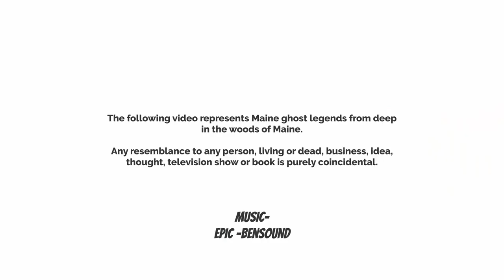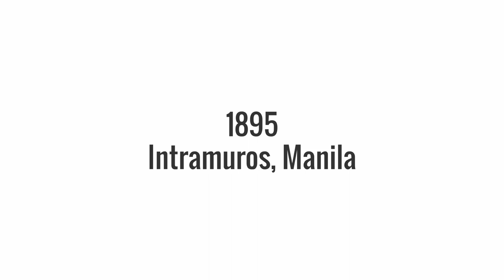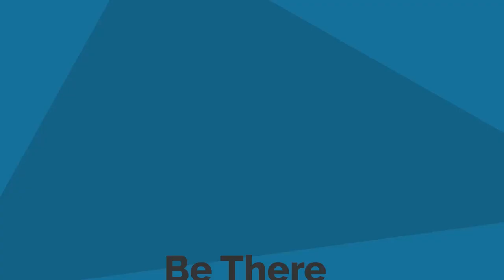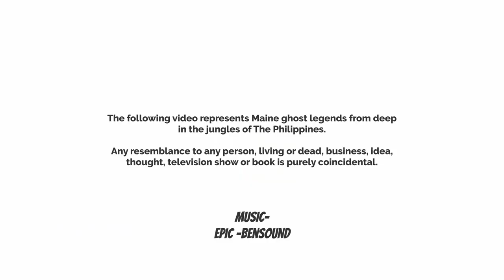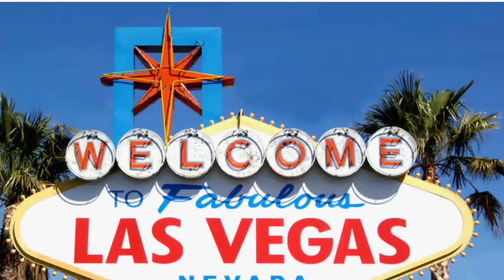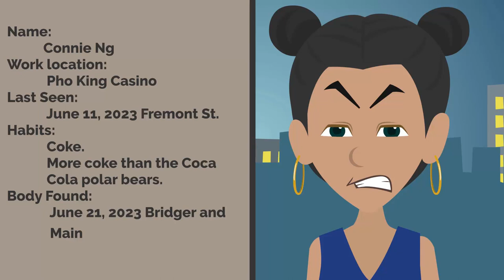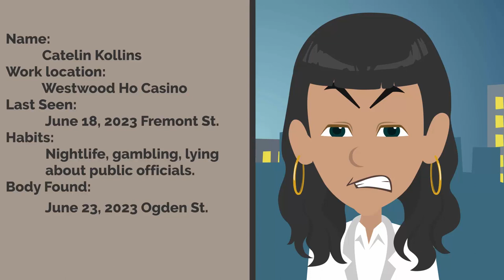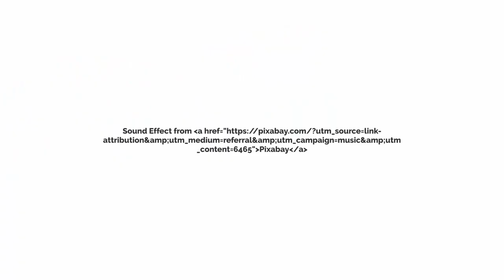Filipina Ghost Cousins Entire Season 2 Full Episode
Full episode of the Entire Season 2.